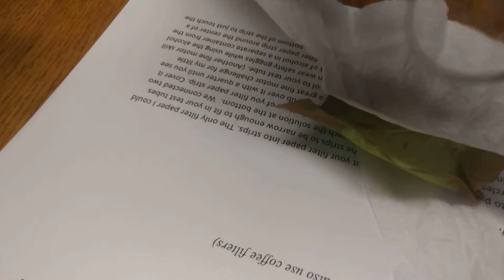S.T.E.A.M: Why Do Leaves Change Colors?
Why do leaves change colors? Let's experiment and see if we can separate the colors from the leaf.